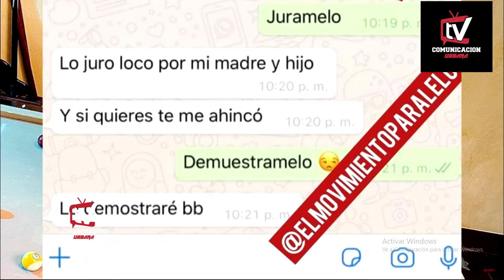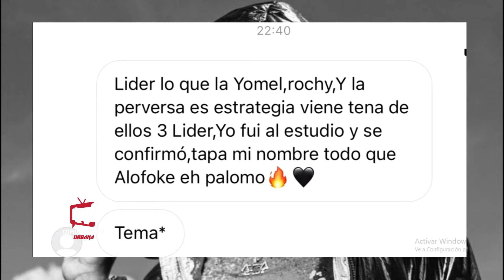LA PERVERSA SE CHULEA A ROCHY RD 😱LE DA DURO A YOMEL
Hola chicos,